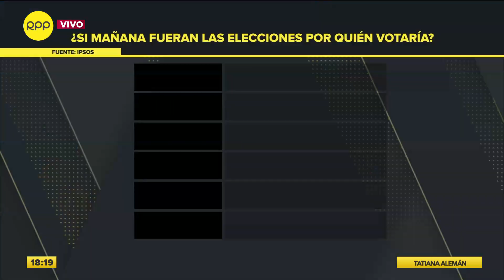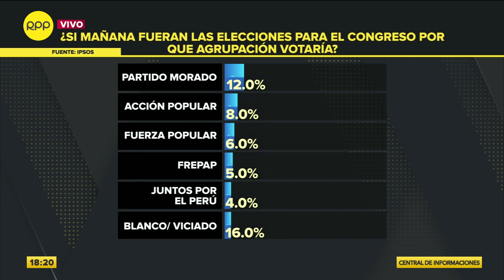Elecciones 2021: electores podrán elegir su local de votación hasta el 31 de diciembre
Hasta el 31 de diciembre próximo, los electores podrán elegir su local de votación para las elecciones generales de abril de 2021 a través de la plataforma Elige tu local de votación implementada por la ONPE.